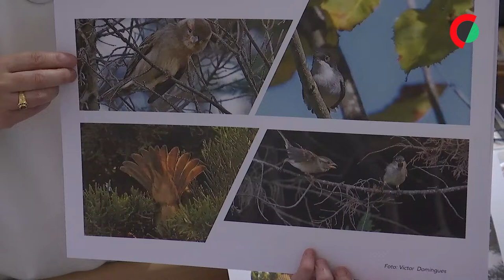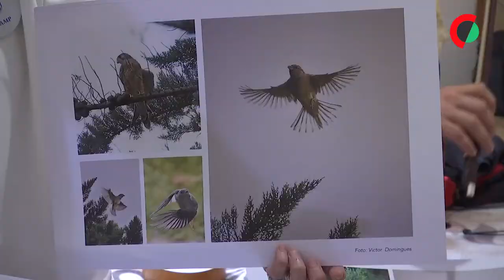'O som como último colo' para doentes paliativos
A música leva vida e serenidade aos utentes da Unidade de Internamento dos Cuidados Paliativos do Centro Hospitalar de Leiria, em Alcobaça, através do projeto ‘Aqui contigo - O som como último colo’, da Sociedade Artística e Musical dos Pousos (SAMP).

Edição: Fátima Guerreiro
Imagem: Hugo Fragata
Reportagem: Elisabete Cruz